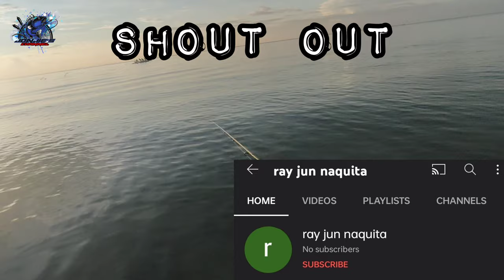Bend Na Naman Rod Lakas Humila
UL Ep 4 bend na naman rod
Lakas Talaga Humila Isda Nato
Maling Akala Pa
Ultralight Fishing
Shore Casting

Gear Set Up

Rod : Hammerhead Giant Tarantula 732
Reel: Kenzi aica 1000
Line: Sea Knight 6lb
Leader: Triline Mono 10lb
Lures: Lutac Neptune / Shopee Lure

Special Tags
@prince pudidi fishing
@kuys dagz fishing
@footstep angler tv
@tandol fishing
@primative islander
@amazing sea
@fafa blog
@fish with marlon
@regz fishing tv
@Rama Ichon Blood
@Troks Fishing Adventure
@All Abordz